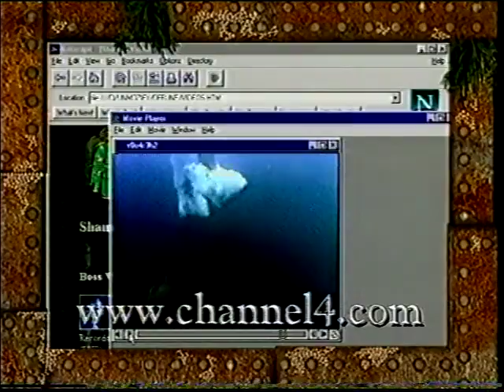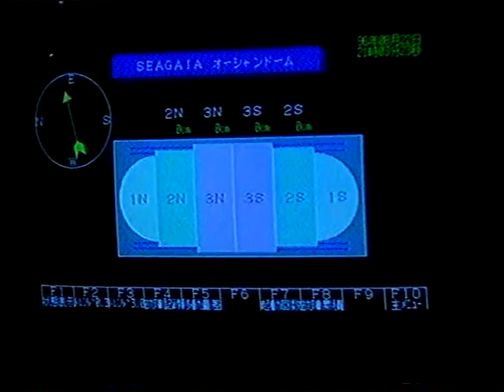Gamesmaster S06E01 Samantha Fox